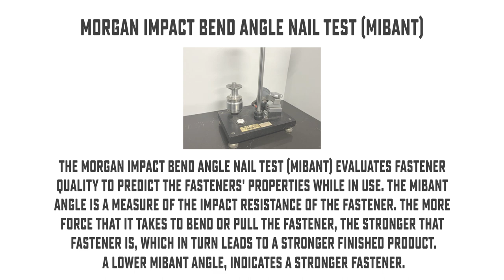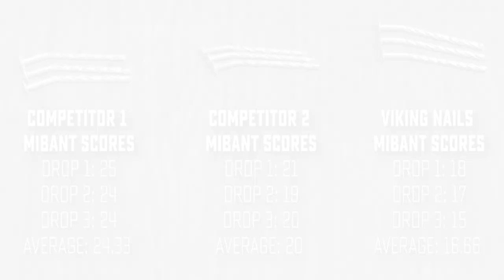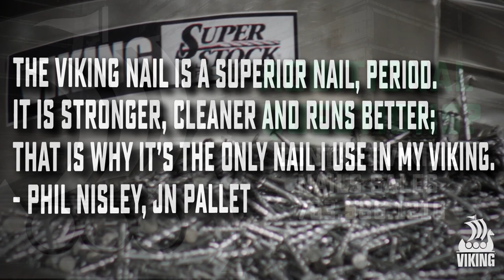Viking Pallet Nails | MiBant Testing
Viking pallet nails are made with the highest carbon content in the industry and are guaranteed to run trouble free in your Viking nailing machine.